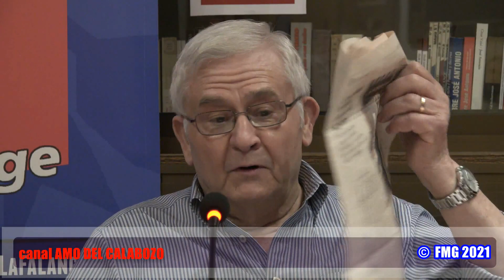La Falange - Luis García Chillón sobre la encrucijada enérgetica 11-06-2021